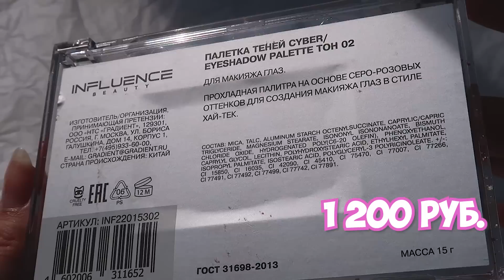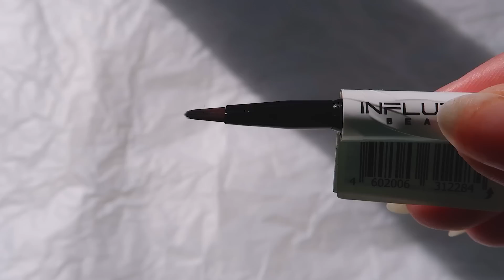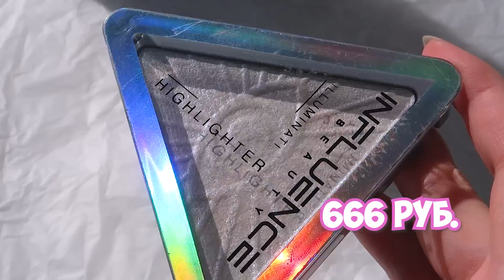INFLUENCE BEAUTY пытается сделать из меня ✨that girl✨ CLEAN GIRL ОБЗОР на косметику ИНФЛЮЕНС БЬЮТИ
❤ Сегодня мы с вами попробуем повторить эстетику макияжа that girl (или же clean girl). У этого идеального женского образа есть и мужская версия — «сын маминой подруги». Что касается «той самой девушки», то свой типичный день она проводит супер продуктивно и с максимальной заботой о себе. Она успешна, красива и просто идеальна во всем! Но, мы то знаем, что это всего лишь эСтЕтИкА и никто не идеален! Но побыть той самой девчонкой хочется порой каждому, вот я и решила примерить на себя данный образ.) Надеюсь, получилось. Что думаете?

*Запрещенная на территории РФ организация

Данное видео не спонсировано, все товары были куплены за мой счет, либо присланы в качестве PR-рассылки, что никак не влияет на моё честное мнение.

INFLUENCE BEAUTY пытается сделать из меня ✨that girl✨ ОБЗОР на косметику ИНФЛЮЕНС БЬЮТИ из Магнита

- сделать репост видео в любую соц. сеть (или залить кусочек видео в сторис и отметить меня @natasha.42)
- написать комментарий
- поставить "колокольчик" чтобы приходили ВСЕ уведомления